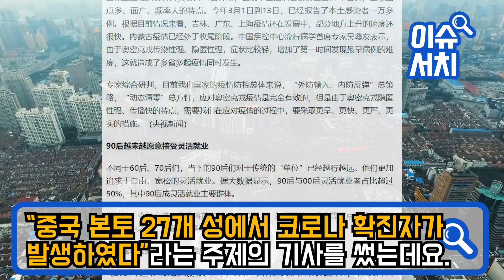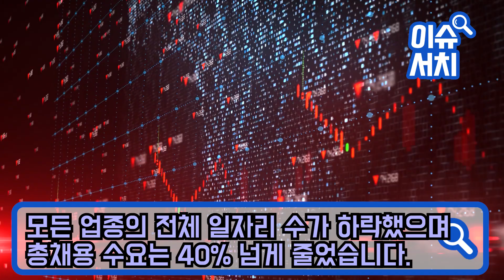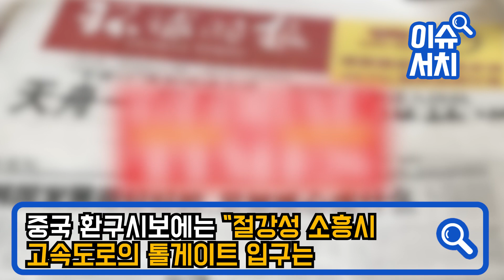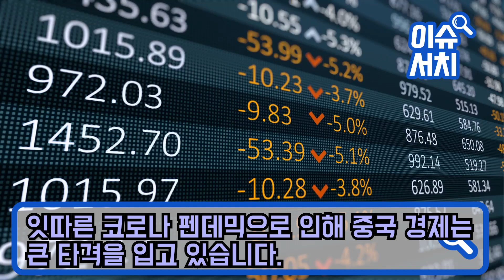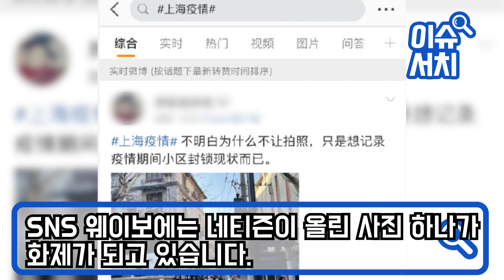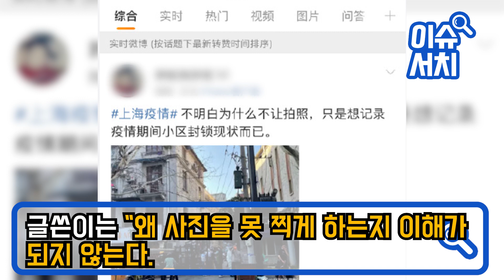안녕하세요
“중국이 가장 두려워하는 일 벌어졌다”
갑자기 병든 중국인들 폭증하자
어떻게든 막아라. 경제수도 상하이 봉쇄